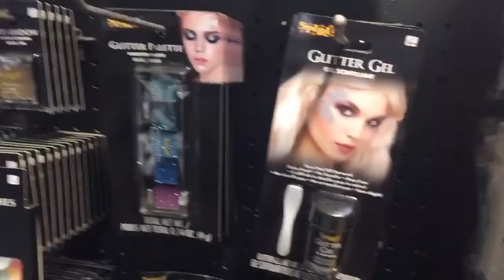Review#28: Ghé Tiệm Halloween xem có gì nha!!